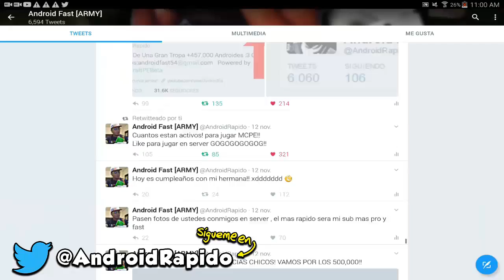MINECRAFT PE 1.0.5 - PRIMEROS SERVIDORES DE MINIGAMES ACTUALIZADOS (MINECRAFT POCKET EDITION 1.0.5)